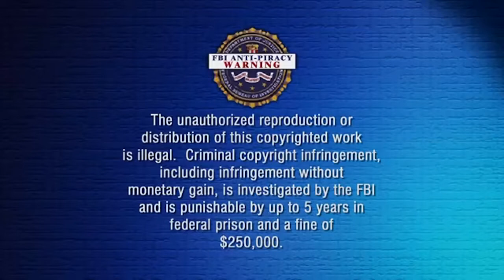THE BIGGEST THIEF IN FORTNITE